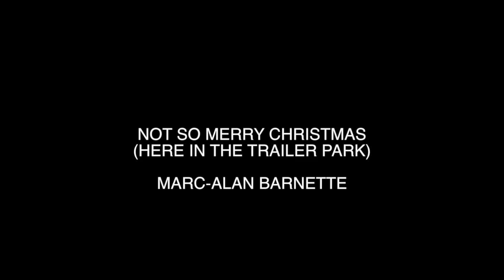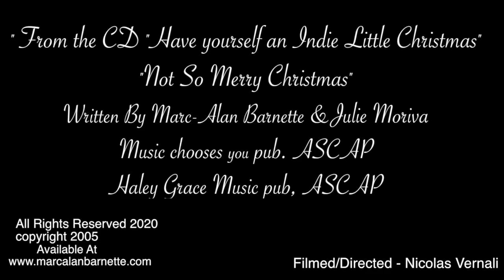Not So Merry Christmas (Here in the Trailer Park)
Fun Christmas Video and Song!
Written by: Marc-Alan Barnette and Julie Moriva

Released on Scott Southworth's  "Have Yourself an Indie Little Christmas" CD - 2020